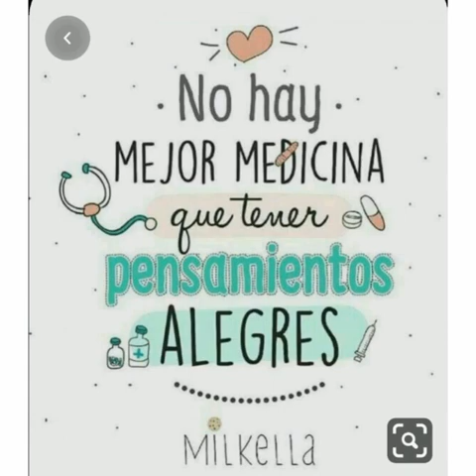Bailar es soñar con los pies...y si lo hacemos juntos mucho mejor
¡¡¡Buenos días chicos y chicas!!!
Sorpresa de domingo... A empezarlo con alegría. bailar es soñar con los pies y a este equipo le gusta hacerlo juntos...
Deseamos que os aprendáis este divertido baile con nosotr@s y nos los hagáis llegar
Y recordad...NO HAY MEJOR MEDICINA QUE TENER PENSAMIENTOS ALEGRES